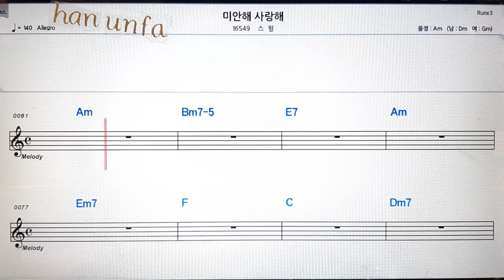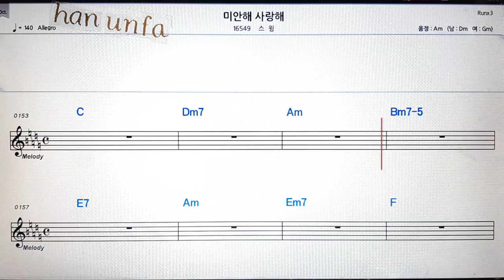미안해 사랑해/스윙💋노래방 반주*기타 코드 악보*가라오케💖Karaoke*Sheet Music*Chord*MR